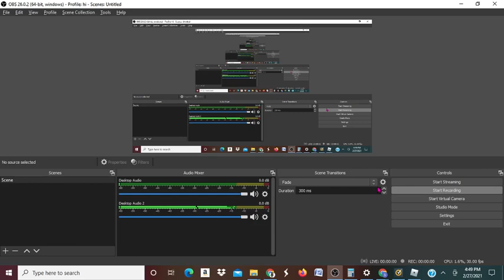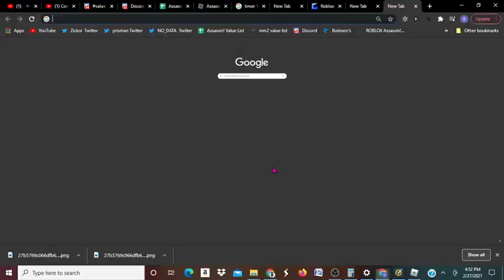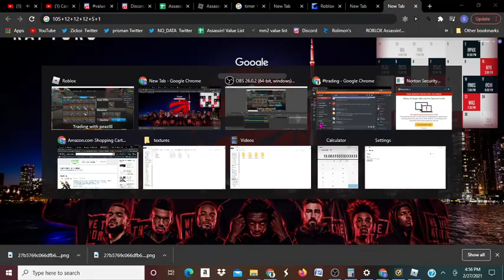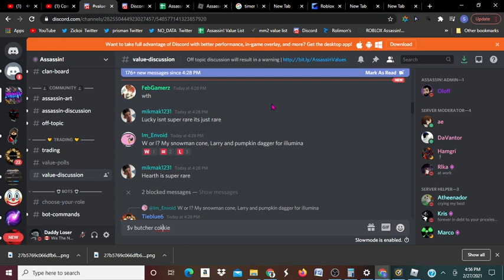I JUST TRADED FOR THIS ABSOLUTE INSANE HOARD!!! (Roblox Assassin)